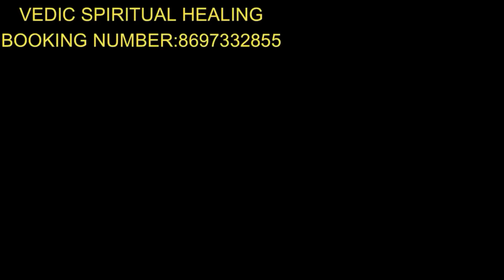RakhiBandhan 2022 Upay।শ্রাবন পূর্ণিমাতে মালক্ষ্মীকে খুশি করতে এই চমৎকারী উপায়ে সমৃদ্ধি চিরকাল থাকবে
ABOUT VIDEO:-
RakhiBandhan 2022 Upay।শ্রাবন পূর্ণিমাতে দেবী লক্ষ্মীকে খুশি করতে এই চমৎকারী উপায় করুন সমৃদ্ধি চিরকাল থাকবে। । Vedic Spiritual Healing
বাস্তু শাস্ত্র Vastu Shastra,  Jyotish Shastra| Chanakya Neeti Motivational | Chanakya Niti full in bengali | Motivational Video

আগাম সর্তকতা:-